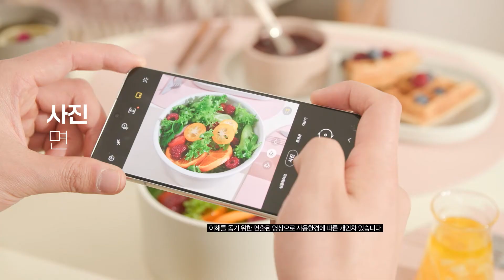피카 원 도자용기(FIKA ONE) 메인 타이틀 l 도자기밀폐용기 네오플램피카​​​ / Neoflam 네오플램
이렇게 똑똑한 용기라니
반하지 않을 수 없겠죠?

식기부터 용기까지
플레이팅은 기본
오븐, 에어프라이어, 전자레인지 활용 만점👏

🔍제로플라스틱 환경까지 생각했어요
🔍사면결착 놉 조용하고 부드럽게
디테일을 살린 원스텝 뚜껑 매커니즘
🔍말모 말모 네오플램만의 예쁜 디자인
🔍플레이팅과 보관, 조리까지 한번에 ONE!

내가 원한 바로 그 용기
피카 더 포슬린 원